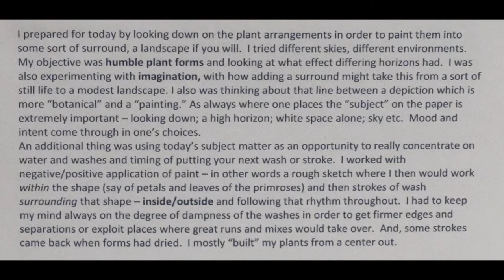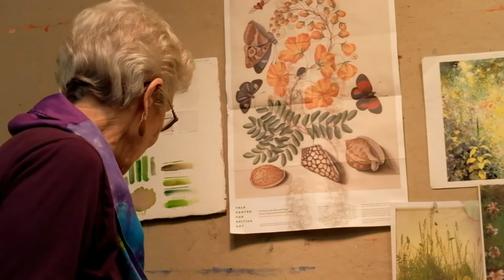Deborah Ellis: Botanicals as Landscape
Deborah Ellis challenges her class to create watercolor still life as landscape